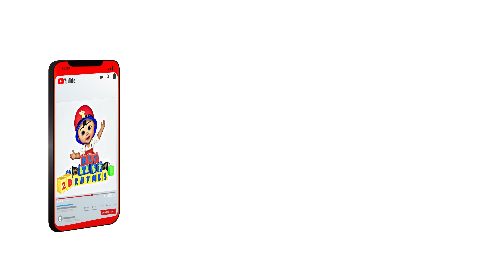Animals In The Ocean Rhyme || Kids Rhymes || Children Songs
Hey Baby Rhymes, A project to entertain Kids through fun and education. Our content is so much similar to the preschool where your kids spend time. Our Rhymes are exceptionally Rhythmic unlike others. We are dedicated to to create a better and beautiful world for every child who are born unique and teach them how to make the world a better place. Here, parents can also find socially responsible videos and mental health improvement videos which are really easy to learn and excel in their life.

Hey Baby Rhymes. Education With Entertainment!!

UPIX GROUPS TEAM